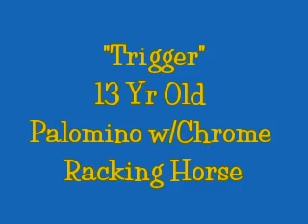Palomino Racking Horse SOLD- "Trigger"